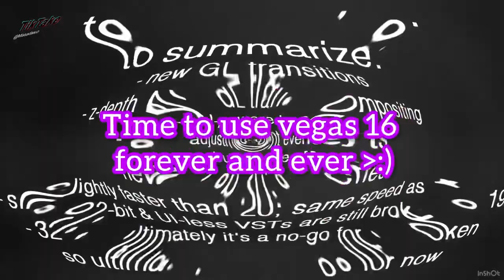You’re a Mean One, Mr. Grinch Round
Round 9253 of the MR1K.

why is inshot so fun to use…